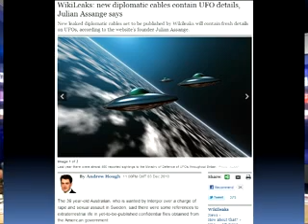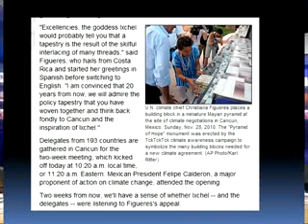Conspiracy Theory and Conspiracy Fact - Part 3/7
This new update from Pastor Michael Hoggard is packed full of information about the Norway spiral, Lucifer's five point plan, Wikileaks exposing dirty politicians, UFOs, fallen angels, global warming, being a co-conspirator with Satan, alien abduction, demons, NASA's arsenic life form, alchemy, and some surprising facts about C.S. Lewis.